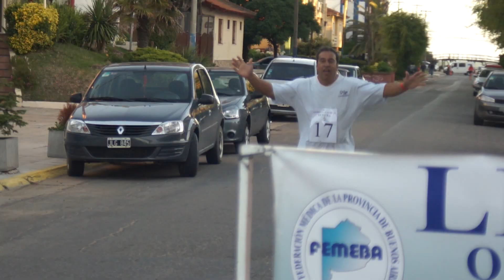FEMEBA 2014 - Villa Gesell